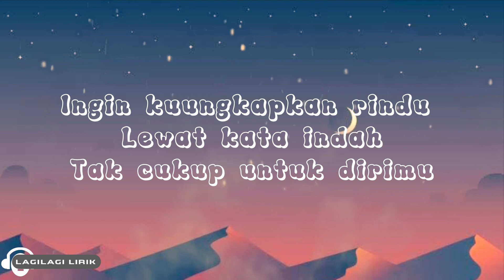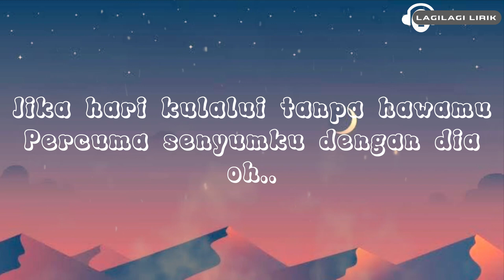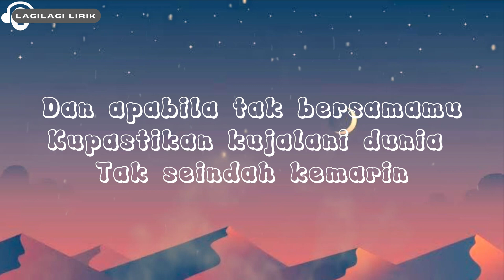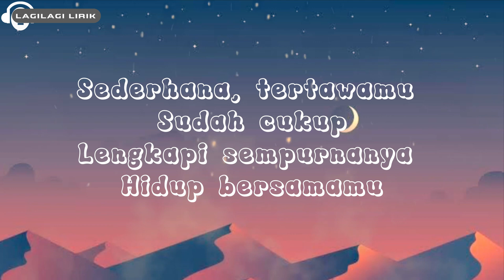Komang - Raim Laode cover by Felix Irawan (LYRICS)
Komang - Raim Laode

Haloo !!!

Kali ini adalah lagu Komang - Raim Laode cover dari Felix Irawan yang dijadikan video lyrics.

cheers !!!